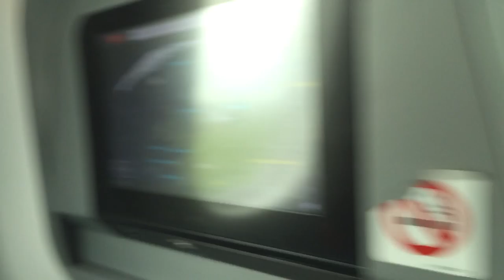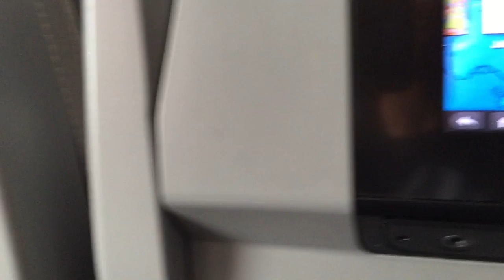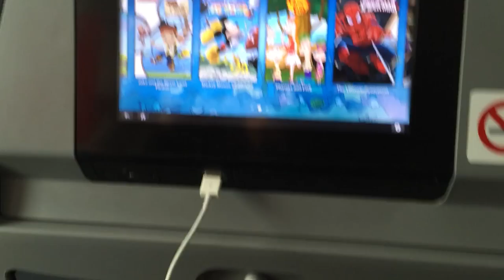Norwegian Air Shuttle Dreamliner 787 Take Off from Copenhagen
See the cabin of the brand new Norwegian Air Shuttle Dreamliner 787, plus the outside as it takes off from Copenhagen in late May of 2015.